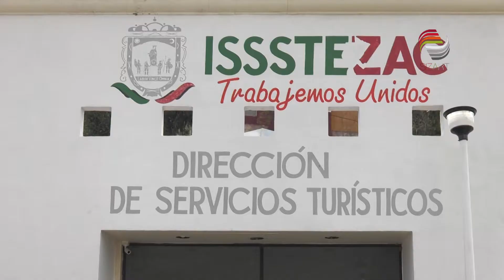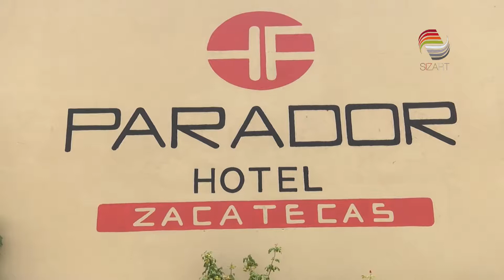Continua saneamiento financiero en Issstezac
Las acciones de saneamiento financiero en el Instituto de Seguridad y Servicios Sociales de los Trabajadores del Estado de Zacatecas (Issstezac) continúan, informó el director general, Francisco Javier Martínez Muñoz, quien detalló también, que la deuda que mantienen varios municipios con este organismo se aproxima a los 10 millones de pesos.